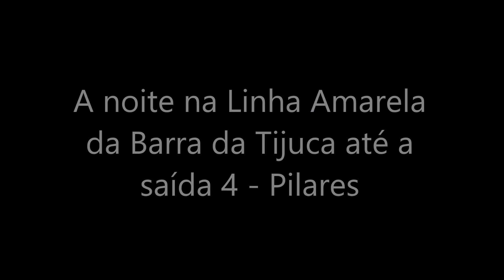A noite na Linha Amarela.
Passando a noite pela Linha Amarela da Barra da Tijuca até a saída 4 em Pilares.